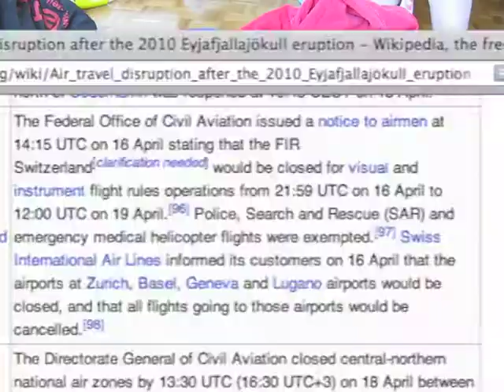Return of the Pants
A long time ago, in a country far, far away, my sister Liz (wishes1973 on YouTube, velofille everywhere else) gave me some red corduroys which didn't fit her any more after she had her first child (he's almost as old as me now!) I've since worn the pants in a few videos that required red pants, and highlighted that fact due to my habit of only twittering about pants and goats.

Now, Liz lost 80kg or so, perhaps enough that she'd fit into the pants again, so before long she was posting crazy-sounding comments on my videos asking for her now-famous pants back. So in May 2010, when I went to see my family in New Zealand, I gave her the pants. This is what happened.

Words:

YouTubers, I have a confession.
Two tubes in my possession,
once used to belong to my sister.
From before she was fat,
and she's no longer that,
so in keeping them, I think I've pissed her.

While I wasn't at fault just to wear them,
when their owner was not even near them,
to not give her credit was rude.
While they've not made me famous,
They've saved me from shame, as
They certainly made me less nude.

So it's time to put things right.
I've suitcase and pants and a flight,
some chocolate to sweeten the deal and,
with a smile and a wave,
if the volcano behaves, (this was just after flights resumed after the Eyjafjallajökull eruption)
I'm off to see Liz in New Zealand.

Liz: I'm sure glad she's coming;
the lack of pants is numbing.
I had to grow pubic hair to cope. (Note: this was originally 'leg hair' but she only had pubic hair handy)
After many a year
in just underwear
I'd just about given up hope!

Me: Here you go, sis, have your trousers;
their stardom is greater than ours is,
so go in the bathroom and strip.
Liz: I got my big bum in,
and my gruts hold my tum in
though I can't quite do up the zip.

The underwear seen in the middle (which I was wearing over the top of normal underwear, for the sake of hygiene) were later used to tie together a ball of panties and thrown at Paul and Storm, as you can see in this video

The rimshot-like thing and the word 'pants' which you hear after that come from Christian Davis's recording of Jonathan Coulton playing 'Mr. Fancy Pants' at Park West on 28 February 2009. I actually intended to use a clip from my recording of his Manchester show, in which he stops in the middle of the song, swears, and continues, but I was hesitant to include the swearing, and as it happened I accidentally clicked on the wrong recording and found that nice little bit.